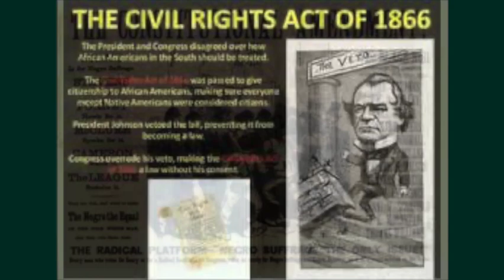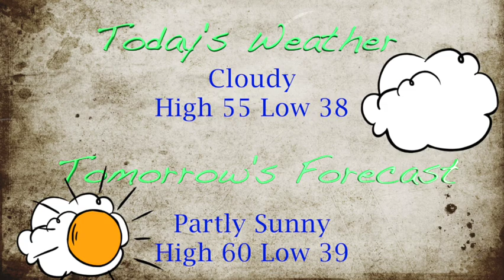4 6 23 1080WebShareName